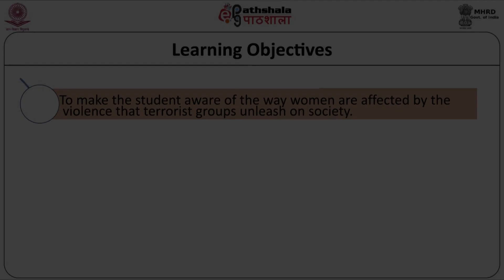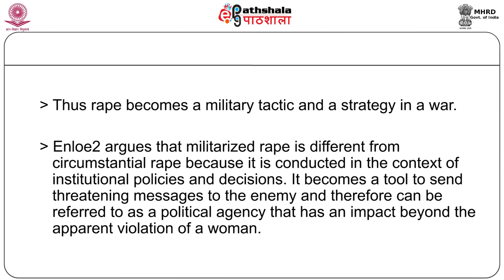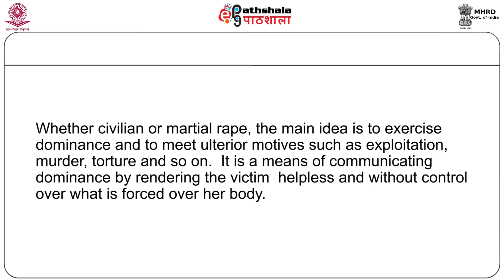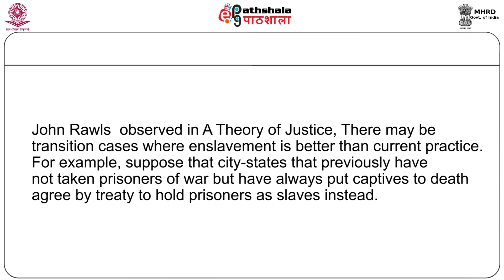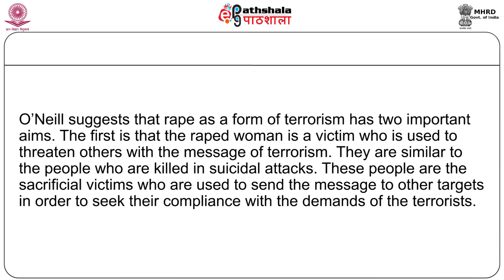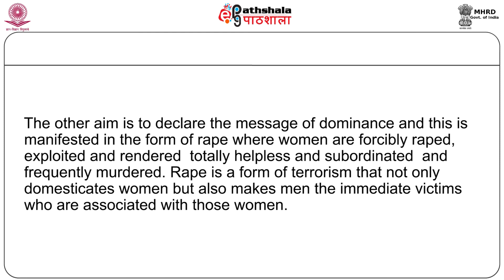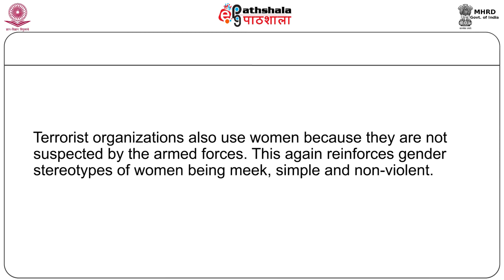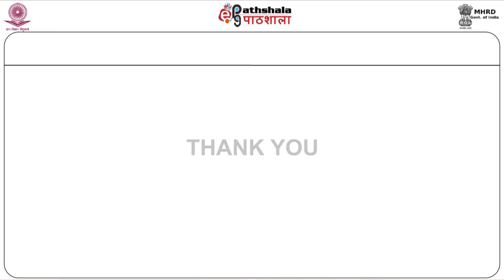M-30.Women as Weapons of War